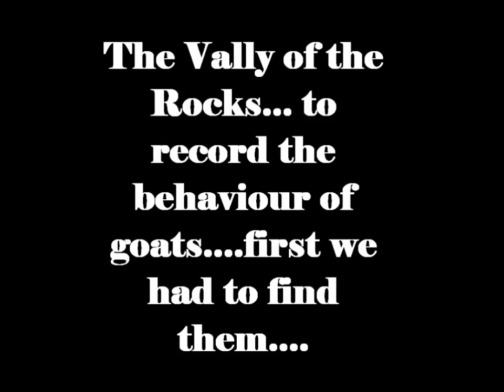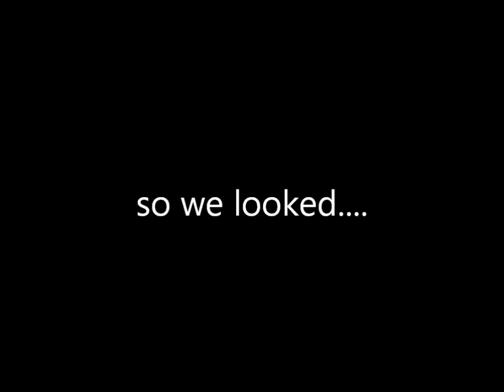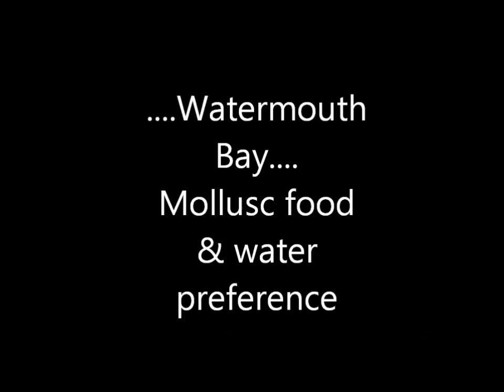Zoology and Ecology Research Trip to Devon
University trip to Devon